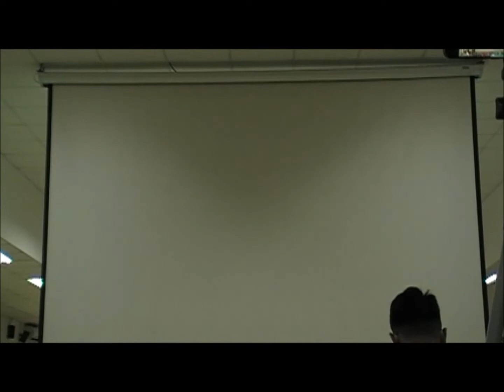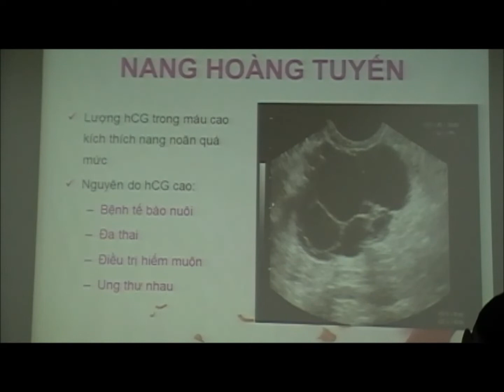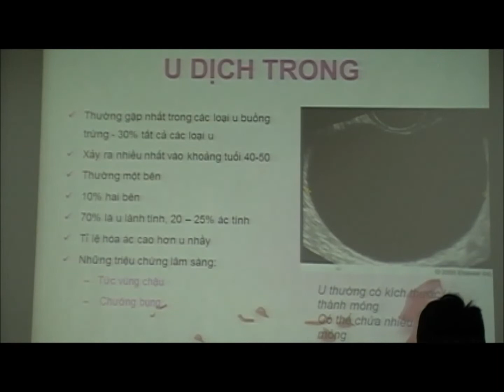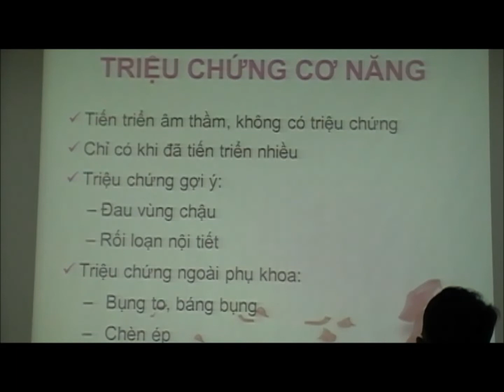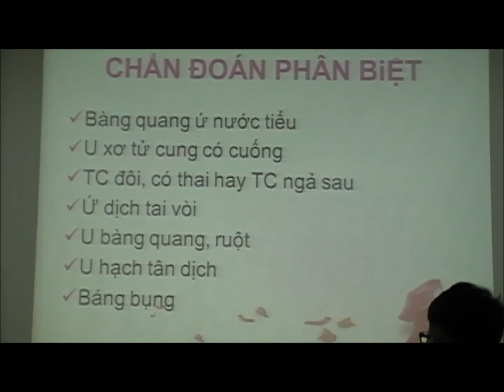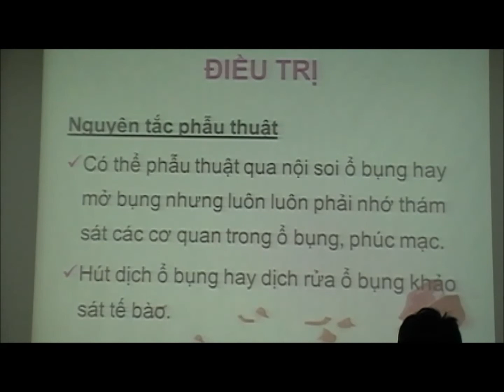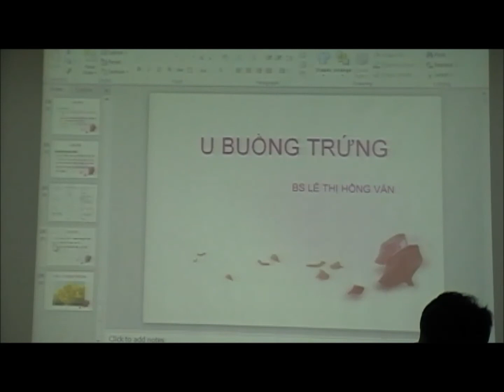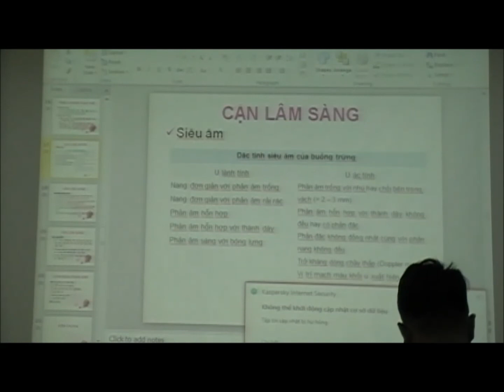U Buồng Trứng